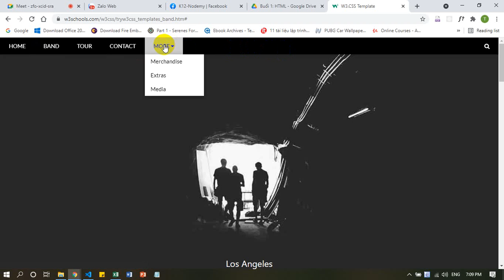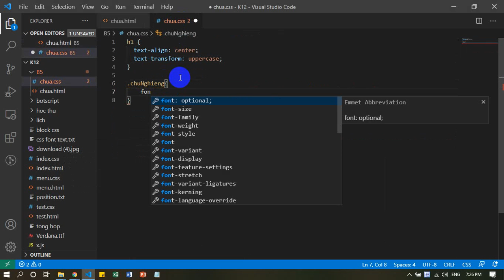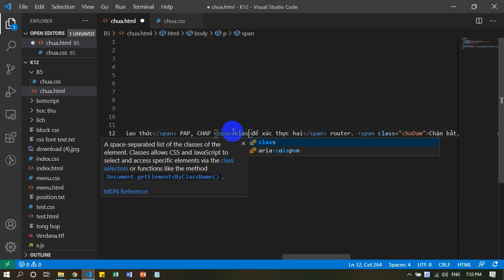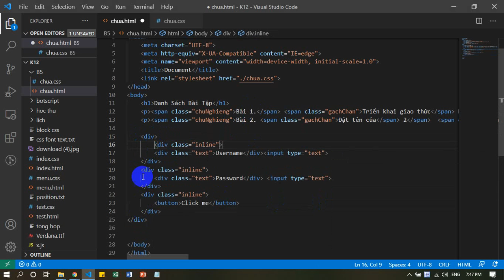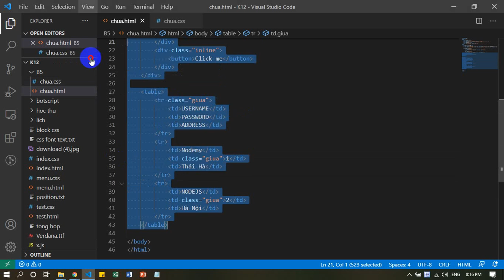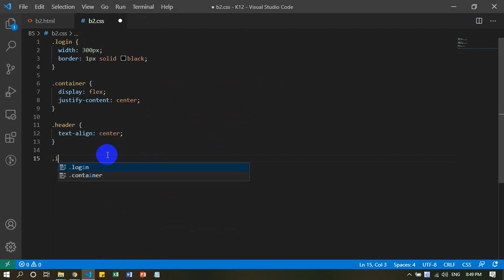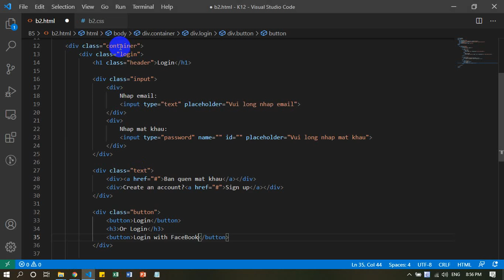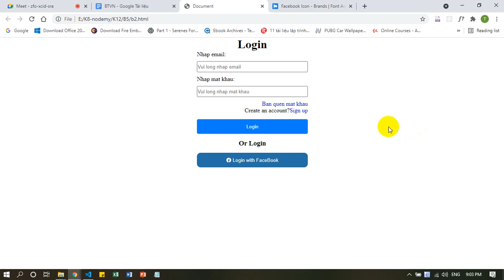chữa bài html